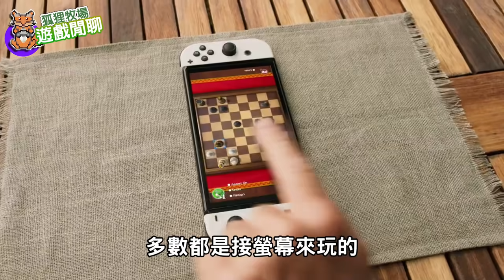【遊戲閒聊#176】Switch新主機推出了！有需要換新Switch嗎？要等新主機還是買目前的？Switch、PS5、Xbox要怎麼選呢？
各位有要買嗎？

如果還喜歡我的影片

未來會有更多的
遊戲介紹、遊戲影片、動畫介紹等。